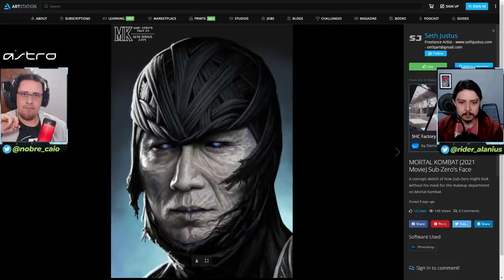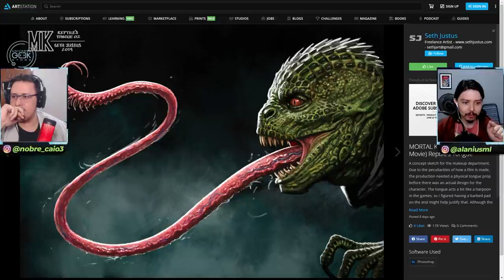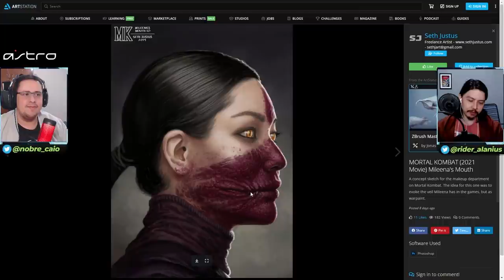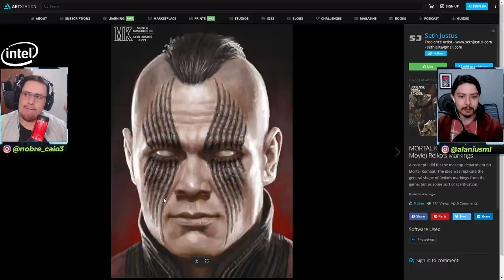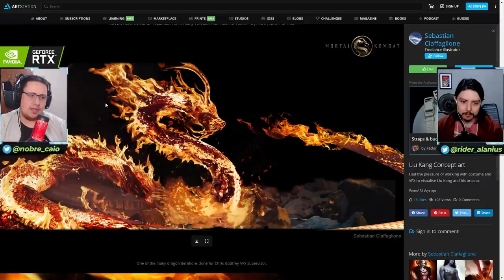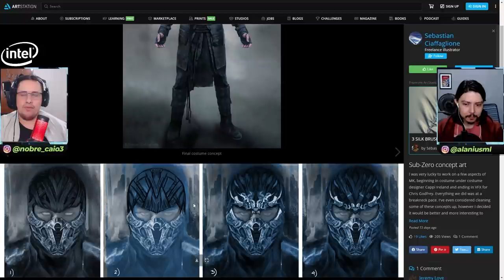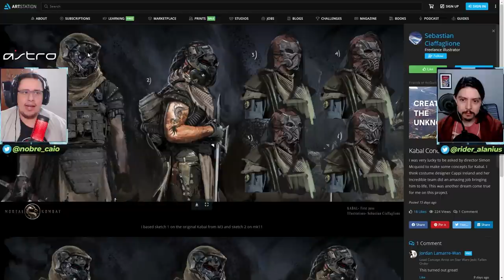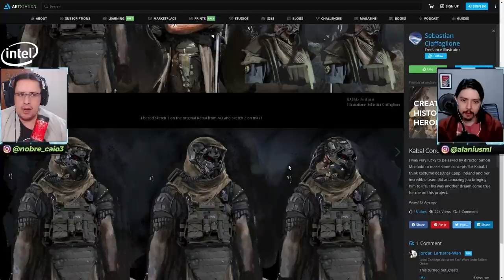ERRARAM E ACERTARAM! REVELADAS NOVAS ARTES DE MORTAL KOMBAT 2021! MILEENA, SUB-ZERO E MAIS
Novas artes conceituais de Mortal Kombat 2021 foram reveladas. Algumas apontam acertos da produção ao utilizá-las, mas outras notamos que eles poderiam ter utilizado, diferente do que vimos no filme. Vem conferir com a gente.

Nosso PC Gamer:
VGA: NVIDIA GeForce RTX 2070 Super
Proc: Intel Core i5 10600k 4.1Ghz
Mobo: Asus Z490M Plus
Microfone: HYPERX QuadCast
SSD: TeamGroup T-Force Delta 500gb
Fonte: Corsair TX850 W